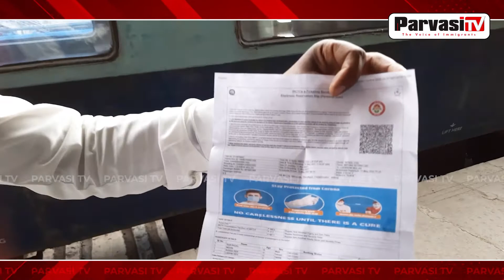Chandigarh ‘ਚ ਰੱਦ ਹੋਈਆਂ Trains, ਮੁਸਾਫਿਰ ਪਰੇਸ਼ਾਨ | Parvasi TV